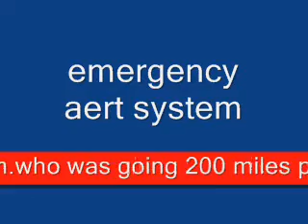las vegas tornado warning